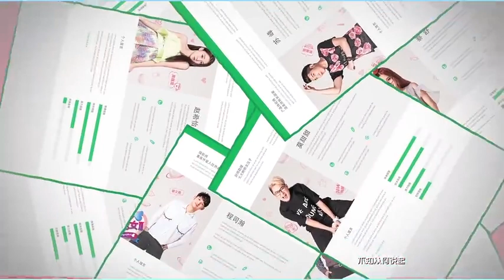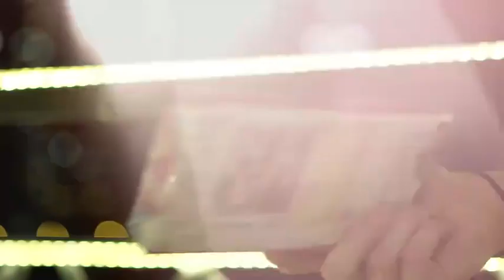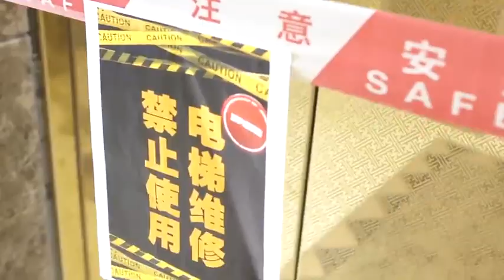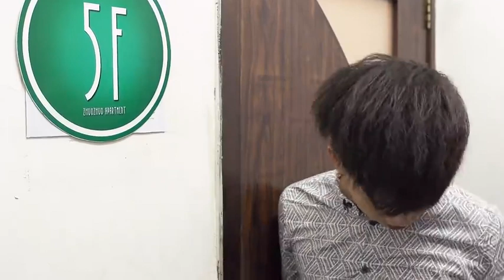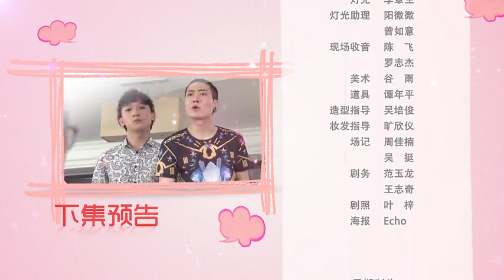第13集 豪妈真的很受伤【同居男女】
广东电视综艺 广东卫视 同居男女 《同居男女》讲的是一个俏房东和四个极品租客之间的囧事和趣事，故事以他们的“同居生活”为主线，折射当下年轻人的人际价值观和爱情观。